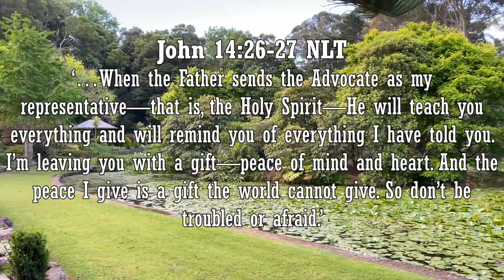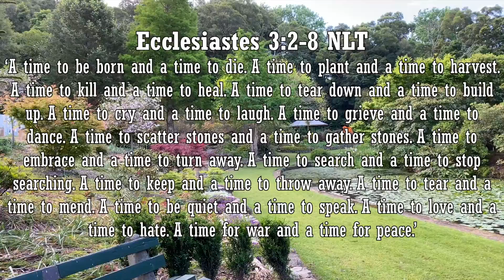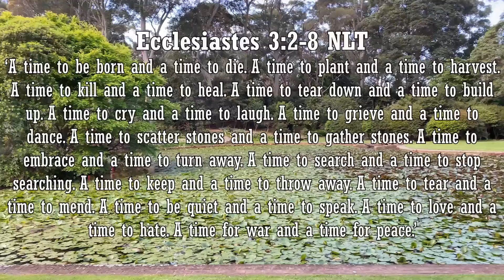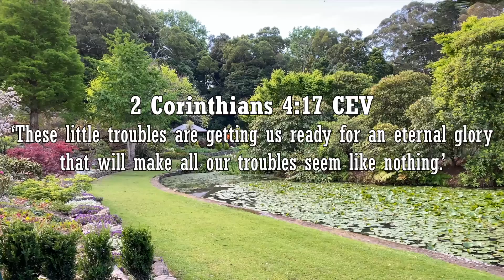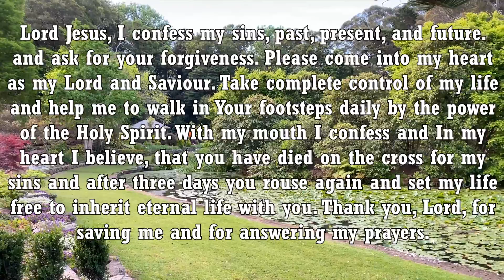Holy Spirit Is The Power Of Help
Scriptures Used In This Video:
John 14:26:27;
John 14:16;
Ecclesiastes 3:2–8;
Psalm 31:15;
2 Corinthians 4:17;
Matthew 28:29;
Recommended Scriptures To Read:
Jeremiah 4-6;
Luke 21:1-24;
Psalm 38:1-12;
Proverbs 8:22-23;
Simple Gospel is not a licensed medical professional. Simple Gospel resource to help people better their lives. It is not meant to substitute professional, personalized medical care. If you have an emergency, please dial 000 or see your primary care.
If you are on any medications to help with your Mental Health, please CONTINUE use it according to your professional advice.

Support To overcome Anxiety, Depression and Stress
___________________________________________SOCIAL_______________________________________________